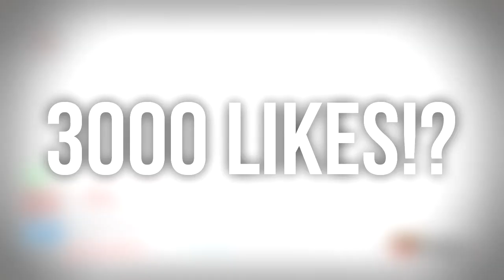Destiny 50,000 SUBSCRIBER RAGETAGE! - Destiny Crucible Ragetage